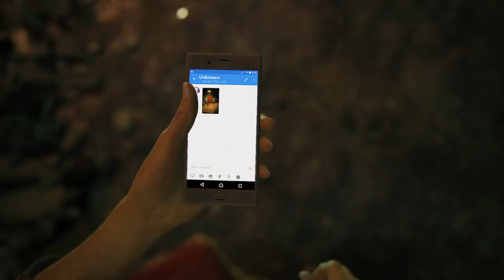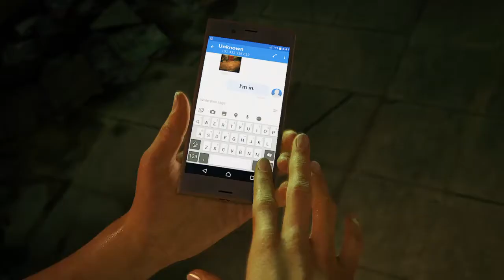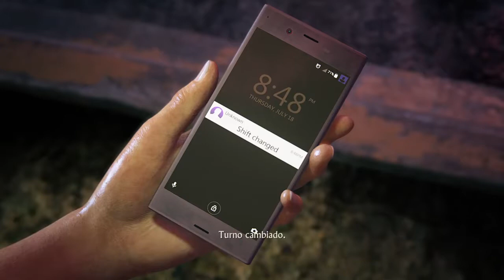Uncharted: El legado perdido | Capitulo 1